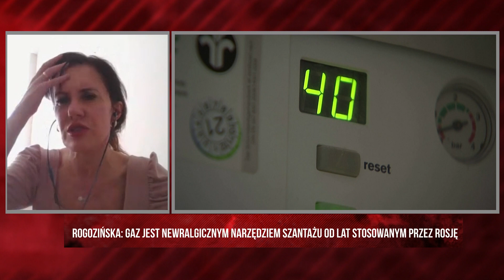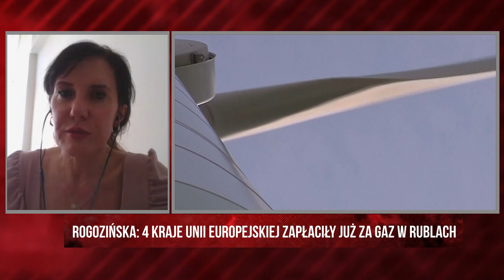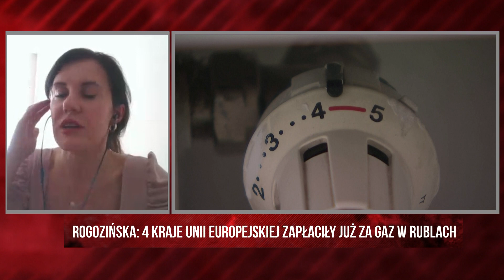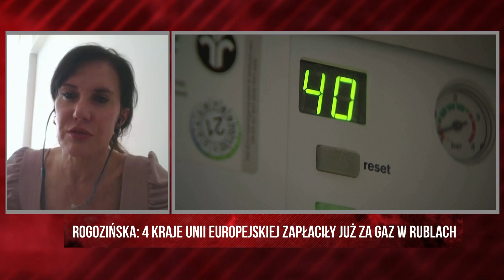Co zawiera 6. pakiet sankcji na Rosję? | DZIEŃ Z REPUBLIKĄ